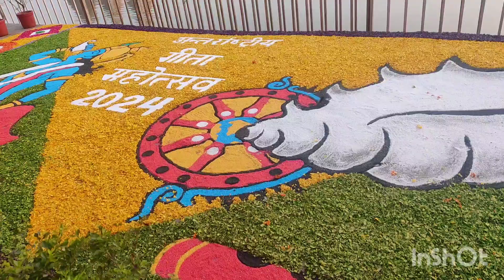अब की बार पता नहीं क्या हुआ 😥 मन ही नहीं किया जाने का